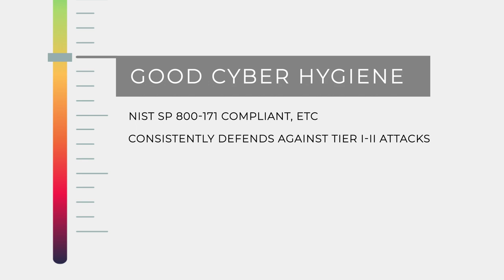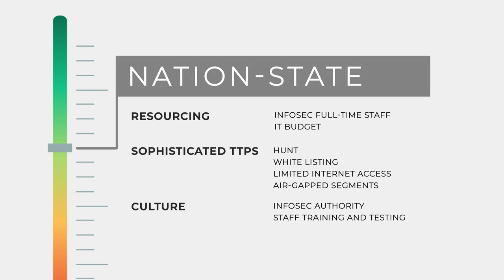DoD Cybersecurity Maturity Model Certification (CMMC) Levels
What Is CMMC?